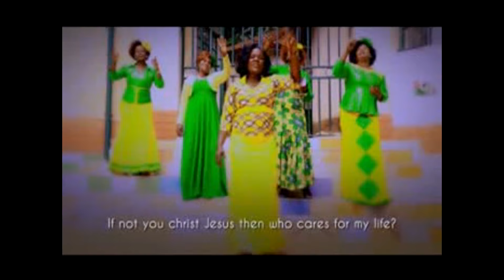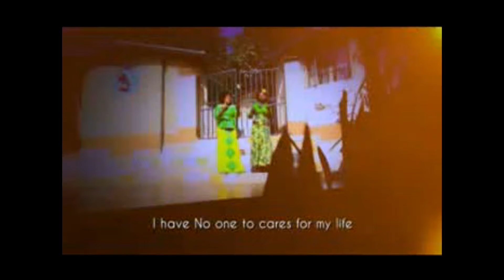JOSEPHINE MARY - AONGE NGATO (OFFICIAL VIDEO)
Artiste: Josephine Mary
Song: Aonge Ng'ato
Audio: Key-D records
video by Mike zero